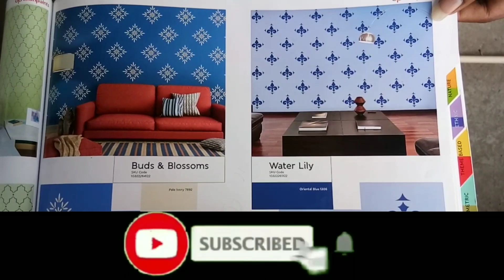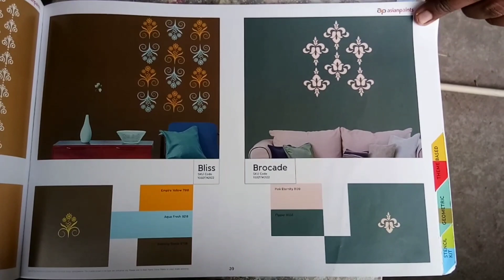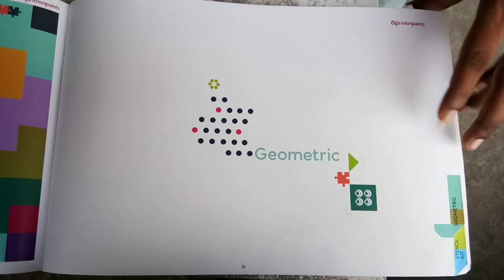Latest Royale play Catalogue 2019|wall fashion catalogue|wall fashion stencils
asianpaints# paints#wall fashion#catalogue#trendingcharts#
Latest Royale play exclusive catalogue.